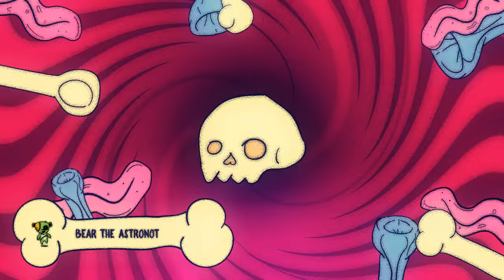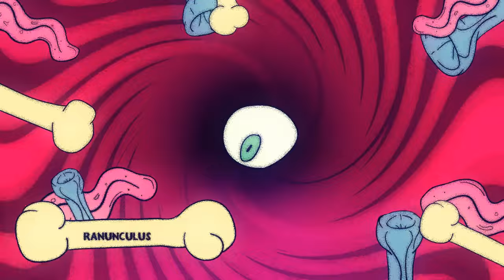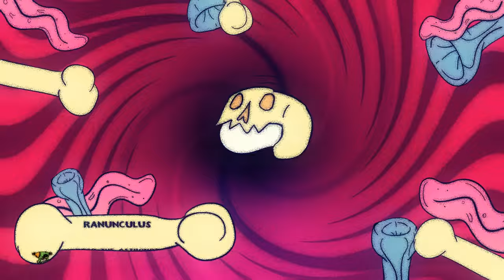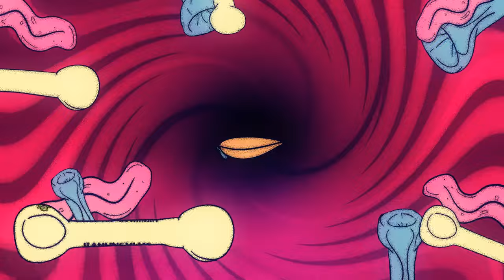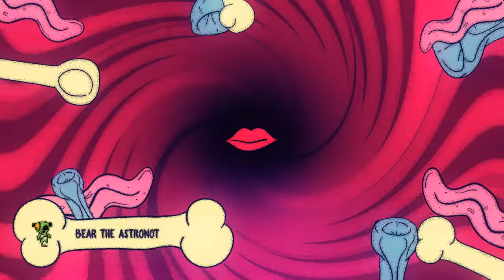Ranunculus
Death & Dancing Shoes